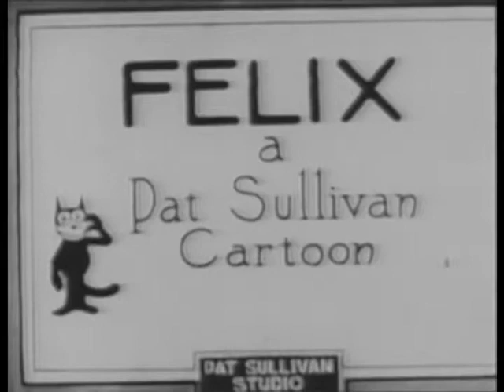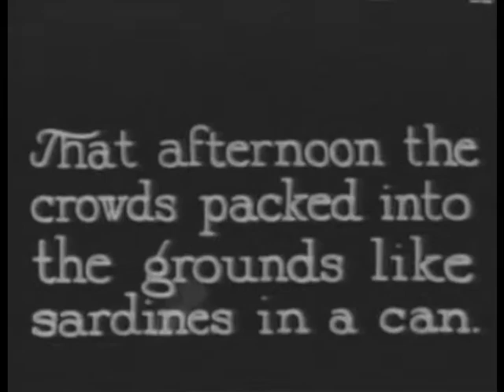Felix The Cat - 026 - Felix Saves The Day (1922)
Willie Brown's Nifty Nine have a big game on an afternoon that Willie is tossed in jail for making sport of a cop. With their star behind bars, the Nifty Nine quickly fall behind the Tar Heels, a Black team, at the Polo Grounds before a packed crowd. It's up to Felix to save the day. But first, he has to get to the park, then he needs an idea. In this mix of animation and live footage of cars, trains, and baseball fans, Felix needs an assist from Jupiter Pluvius

Doodle-Doo-Doo-7247-DNC - Video uses this song's melody
STUMBLING-7247-DNC - Bennie Krueger Orchestra
The Rhythm Rag-7247-DNC - Paul Whiteman